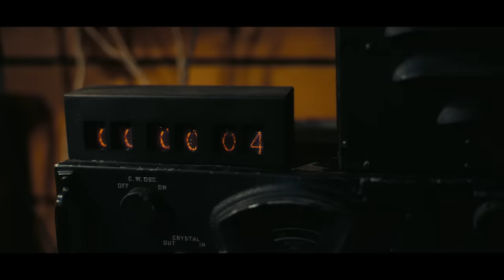OPPENHEIMER | Offizieller Trailer deutsch/german HD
Ab 20. Juli 2023 im Kino.

Besetzung: Cillian Murphy, Emily Blunt, Matt Damon, Rami Malek, Robert Downey Jr., Florence Pugh, Kenneth Branagh
Regie & Drehbuch: Christopher Nolan
Produktion: Emma Thomas, Charles Roven, Christopher Nolan

Mit seinem epischen, in IMAX® gefilmten Thriller OPPENHEIMER entführt Drehbuch- und Regie-Ikone Christopher Nolan (Inception, Tenet) sein Publikum in das pulsierende Paradoxon eines rätselhaften Mannes, der die Zerstörung der Welt riskieren muss, um sie zu retten.

In den Hauptrollen spielen Cillian Murphy als J. Robert Oppenheimer (Peaky Blinders, Inception) und Emily Blunt (A Quiet Place) als seine Frau, die Biologin und Botanikerin Katherine „Kitty“ Oppenheimer. Oscar®-Preisträger Matt Damon (Die Bourne Verschwörung) porträtiert General Leslie Groves Jr., Leiter des Manhattan-Projekts, und Robert Downey Jr. (Avengers: Endgame) hat die Rolle von Lewis Strauss, Mitbegründer der US-Atomenergiekommission, übernommen. Die für den Oscar® nominierte Florence Pugh (Don’t Worry Darling) spielt die Psychiaterin Jean Tatlock, Benny Safdie (Licorice Pizza) den theoretischen Physiker Edward Teller und Michael Angarano (This Is Us: Das ist Leben) Robert Serber. Darüber hinaus ist Josh Hartnett (Pearl Harbour) in der Rolle des Atomphysikers Ernest Lawrence zu sehen

OPPENHEIMER zeigt außerdem Oscar®-Preisträger Rami Malek (Keine Zeit zu sterben) und vereint Nolan nach Tenet erneut mit Oscar®-Preisträger Kenneth Branagh (Belfast). Zur weiteren Besetzung gehören Dane DeHaan (Valerian – Die Stadt der tausend Planeten), Dylan Arnold (Halloween-Reihe), David Krumholtz (The Ballad of Buster Scruggs), Alden Ehrenreich (Solo: A Star Wars Story) und Matthew Modine (The Dark Knight Rises).

Der Film basiert auf dem Buch „J. Robert Oppenheimer: Die Biographie“, für das die Autoren Kai Bird und Martin J. Sherwin mit dem Pulitzer-Preis ausgezeichnet wurden. Für das Drehbuch zeichnet Christopher Nolan selbst verantwortlich, der gemeinsam mit den Oscar®-Nominierten Emma Thomas (Dunkirk, Inception) und Charles Roven (American Hustle) auch als Produzent agierte.

Gedreht wurde OPPENHEIMER auf einer Kombination aus IMAX®-65mm- und 65mm-Großbildfilm sowie zum ersten Mal überhaupt teilweise auf IMAX®-Schwarz-Weiß-Analogfilm.

Nolans bisherige Filme, darunter Tenet, Dunkirk, Interstellar, Inception und die Dark-Knight-Trilogie, haben weltweit mehr als 5 Mrd. Dollar eingespielt und wurden insgesamt für 36 Oscars® nominiert, unter anderem zweimal für den Besten Film, und erhielten elf Auszeichnungen.